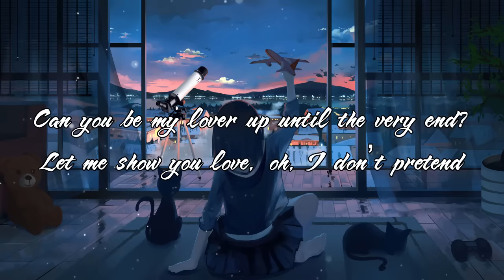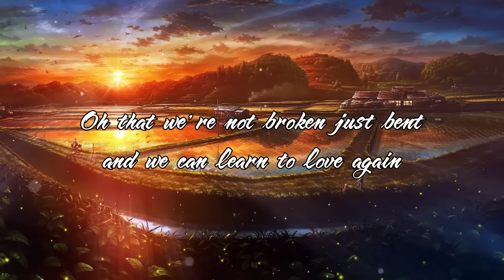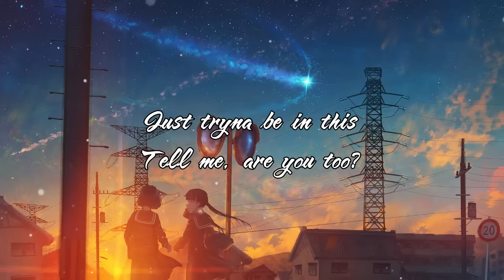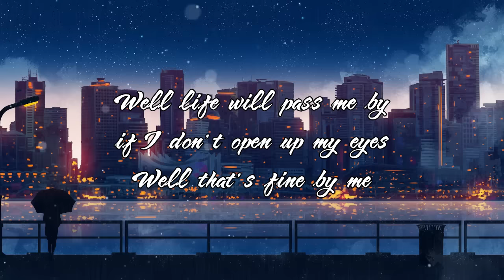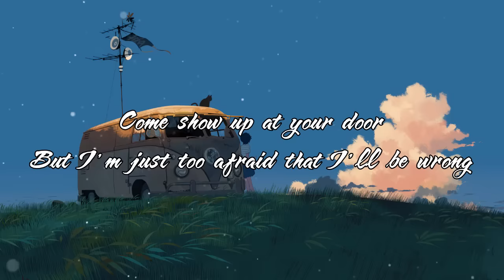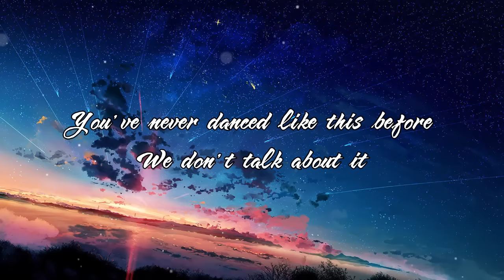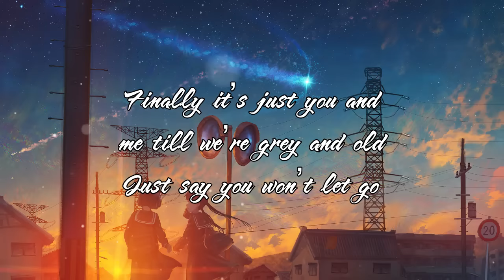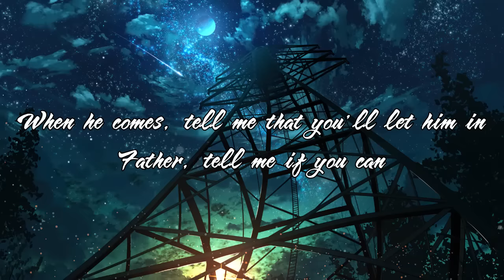Sweet Acoustic Love Songs 2024 Playlist 🥂 Best Chill English Songs 🥂 Top Chill Music 2024 New Songs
🔔 Welcome to Little Chill channel - where we share a little chill vibes and some trending acoustic songs! Hear the songs going viral on Youtube, Tiktok, Spotify now! We hope to make your days more beautiful with the music we share ❤️
▶️ TRACKLIST
[00:00:00] - At My Worst
[00:02:43] - Save Your Tears
[00:05:49] - Just Give Me A Reason
[00:09:54] - Someone You Loved
[00:13:01] - Let Her Go
[00:16:23] - I Love You 3000
[00:19:49] - Dusk Till Dawn
[00:23:23] - All Of Me
[00:28:32] - Wake Me Up
[00:34:32] - So Far Away
[00:38:11] - We Don't Talk Anymore
[00:42:12] - You Are The Reason
[00:45:36] - Love The Way You Lie
[00:47:16] - Stolen Dance
[00:50:52] - Thinking Out Loud
[00:54:55] - Say You Won't Let Go
[00:58:24] - Everytime We Touch
[01:01:16] - Diamonds
[01:04:19] - My Heart Will Go On
[01:08:15] - Young And Beautiful